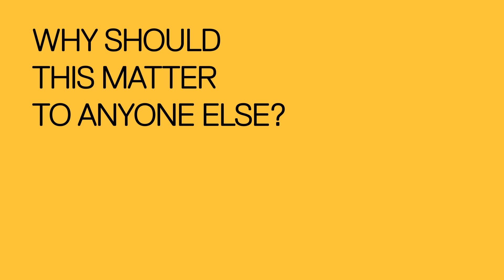Meeting global food demand matters to John Crawford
Does meeting global food demand matter to you?
Professor John Crawford's research focuses on the sustainable use of soil to ensure food security in the future.

Learn more and have your say at sydney.edu.au/what-matters